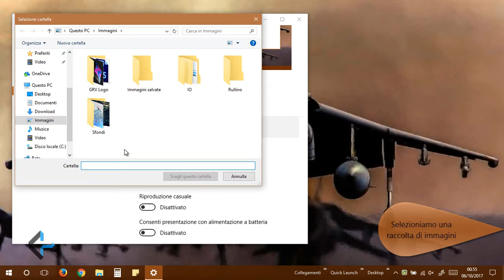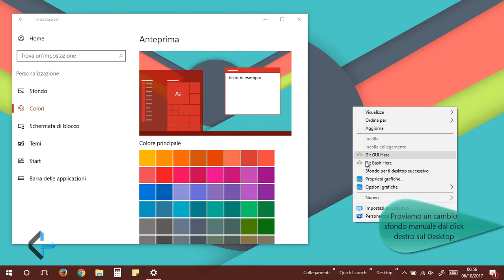Cambio Colore Interfaccia di Windows 10 in Base allo Sfondo Desktop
Il video descrivere una configurazione dell'ambiente desktop di Windows 10, che mi ha d'altra parte interrogato su come trovare la tonalità pastello (più adatta alle linee guida del Material Design di Google) di un colore magari più acceso fornito come input (ad esempio come codice esadecimale): la risposta l'ho concretizzata nella penna di codice che ho pubblicato su CodePen e che discuterò in seguito sulla mia pagina Facebook che vi propongo di seguire, grazie!